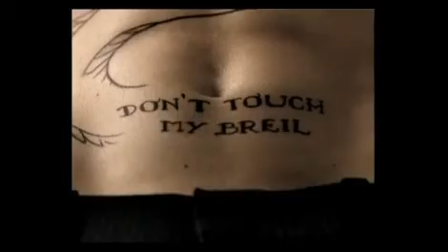Breil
This watch is available for purchase at w where you are guaranteed to get the best deal. If you find a better deal anywhere else, we'll beat it! View more videos at watchwear.tv!